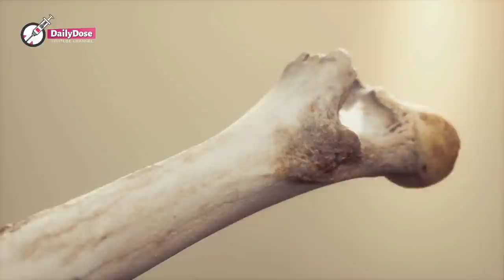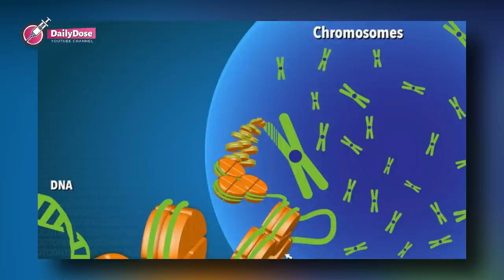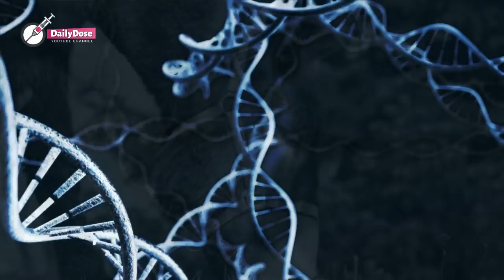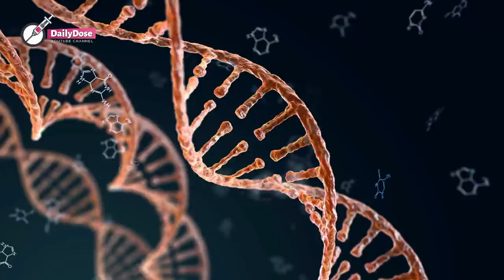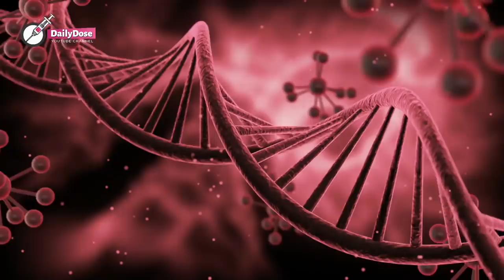Geneticists Studying Ancient DNA Discovered A Girl Whose Parents Were Two Different Species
In a Siberian cave, researchers found a small piece of bone.
The bone was thought to be lost forever, and it was the case for decades, until it was eventually discovered by a brave researcher named Viviane Slon. The researcher took her courage a step further when she attempted to extract some DNA from it for further analysis. The findings she made

 upturned years of research. Thanks to her work, we are now armed with newly uncovered information on how our old ancestors survived on earth.